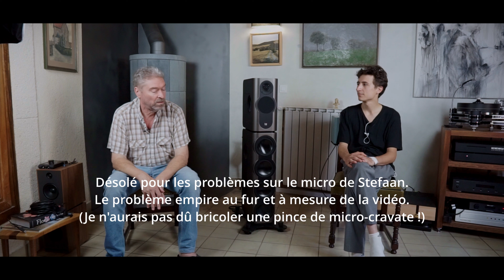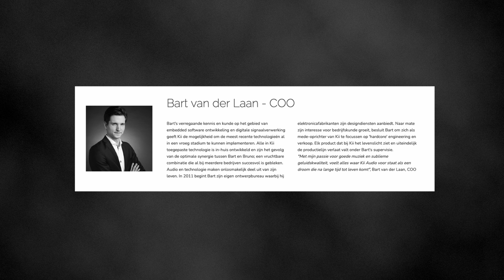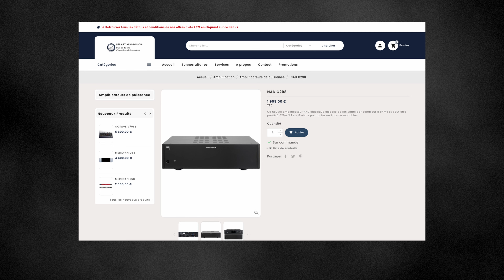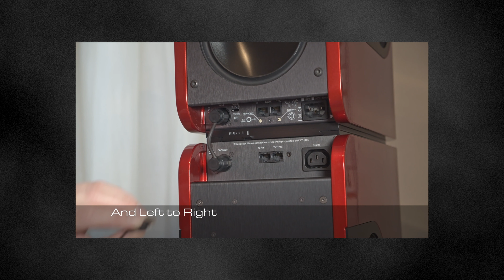Kii THREE BXT : l'enceinte audio parfaite ? | Interview de Stefaan Strypsteen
Les Kii THREE sont rapidement devenues un best-seller chez les audiophiles et les ingés-sons grâce à leur intégration des dernières innovations en matière d'audio. Leur directivité cardioïde dans le bas du spectre leur permet d'écraser la concurrence dans les pièces non traitées acoustiquement. Mais ce n'est pas là leur seul point fort.

Pour en savoir plus, je reçois Stefaan Strypsteen de MusiKii, le distributeur des produits Kii Audio en France. Il passe en revue le fonctionnement technique des Kii THREE et de leurs extensions de graves BXT, puis nous parle de son métier de distributeur et commercial. C'est l'occasion de parler du marché de la Hi-Fi et aussi des professionnels du monde du studio.